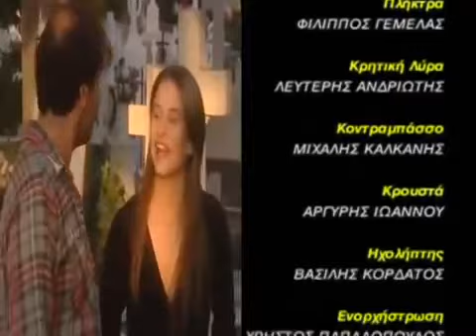Tis Agapis maxairia (The Love's Stab) S1, Ep.2, English subs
Της Αγάπης Μαχαιριά -Episode 1 Season 1

 Description:

The Love's Stab was a Greek drama series of Stratos Markides. The screenplay was written from Yboni Metaxa and was projected at ANT1 channel. The projection started in 2006 and ended in 2007. The story took place on the island of Crete. It is about a vendetta between two families, Lebetogianis and Stamatakis. The two families keep hatred for each other. Hatred lasts for a century. Twenty years ago an unlawful affair caused a lot of deaths to the families. Both lost a lot of people. Now the returning of the daughter of the man who caused those deaths bring in to the village a new threat!